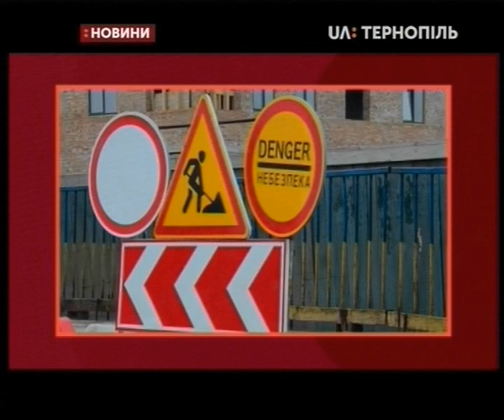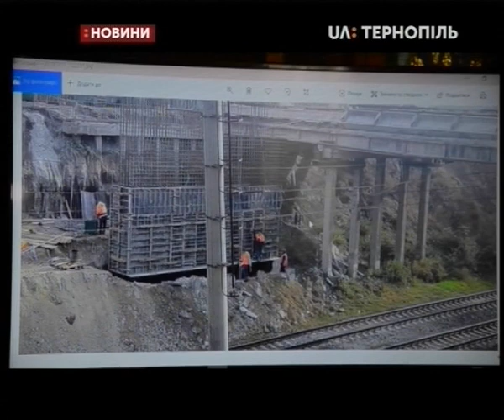21.03.2020. Новини. 19:00